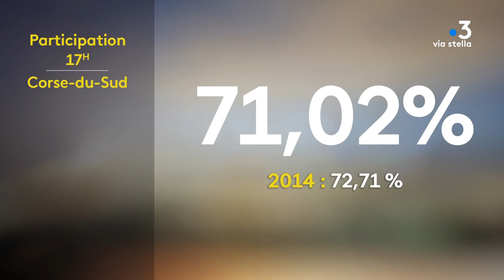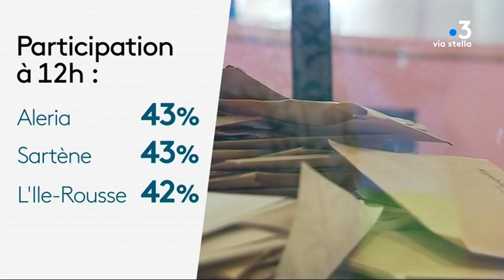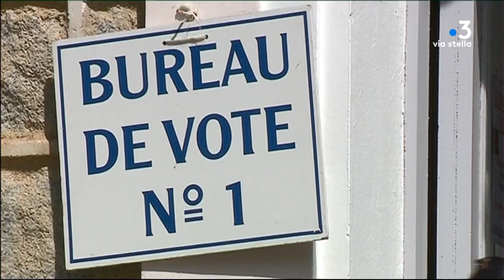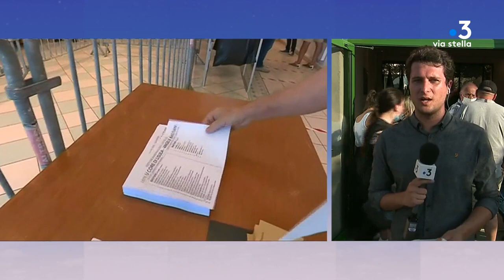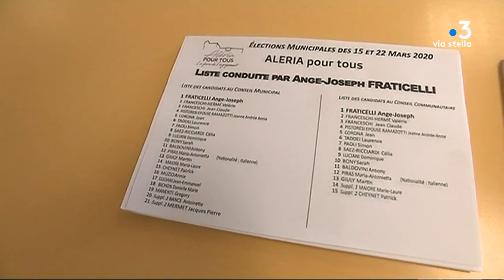Elections municipales 2020 - Corse - Edition spéciale - JT 19/20 CORSICA SERA